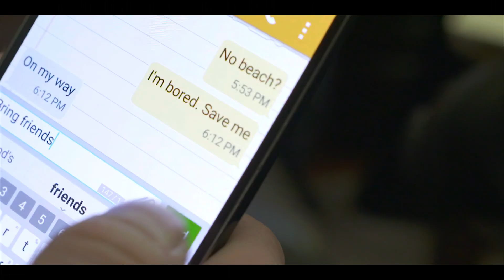John Pagano Band - Bottoms Up [Official Video]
"One More Round" Now Available every digital retail Provider.

Bottoms up Written and recorded by John Pagano Band at Midnight Circus Studio.
Mixed and Mastered by John Young

Directed By: Allen Parker

Director/Cinematographer: Tanner Thompson

Assistant Director: Adam Petrey

Assistant Director: Phillip Noble

Editor: Tony Hossri

Lyrics

keep my mind awake
But I'm going out now, gonna lose this frown, I'm gonna get drunk somehow
I'm gonna visit my friends
I call them Jack and Jim
Well they listen real good, when I'm in a bad mood, and make me forget what I knew

Drinks all around
I'm gonna drink for the whole damn town
Gonna kick back every sip
Till I can't handle it

I said bottoms up
Too many things to drink for
Fill her up I want more more more and Bottoms up I aint hit the floor
Fill her up I want more more more

It's been a sad day
My baby just gone away
Packed her things left home, with my friend they're gone, Lost my dog I'm alone
I just fought somebody
and he found it funny
Cause I got knocked in the head, and then by all of his friends, now I'm lying here think I'm dead

It's been a bad day
My work don't like to pay
I do everything they ask and then they pocket all the cash but on the one who leaves work the last
Forgot to pay my bills
Now my house up for sale
I got nowhere no ,and I am feeling low, just one more round let's go

Drinks all around
until I can't handle it

Fill her up I want more more more and Bottoms up I ain't hit the floor